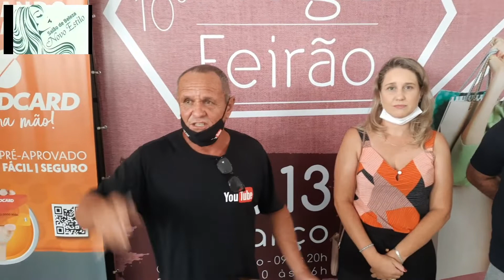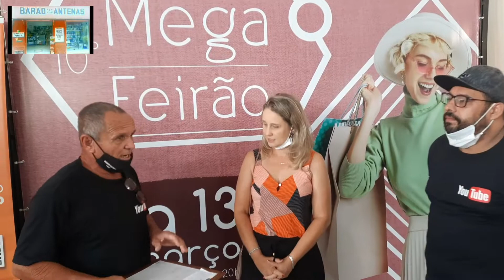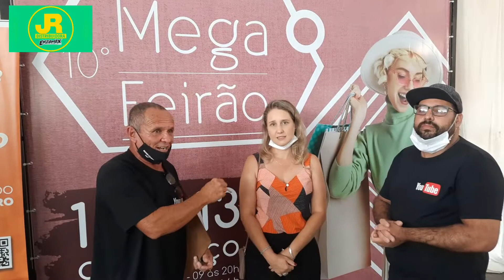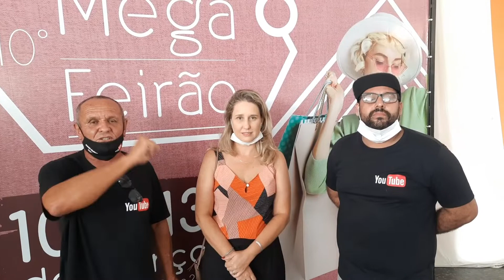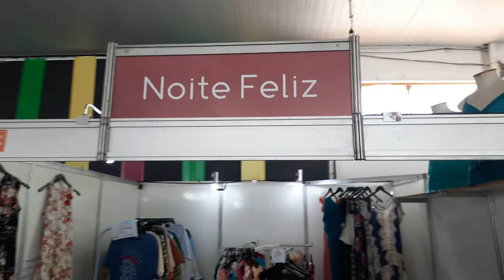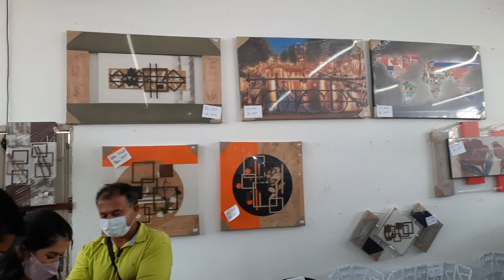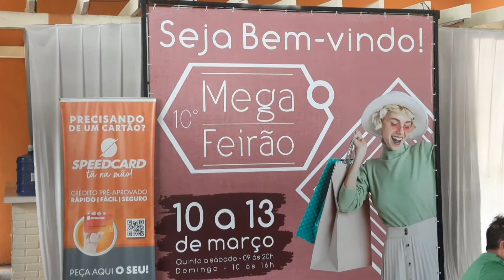MEGA FEIRÃO EM JACUTINGA MG!!!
Música do Clip:
cartoon _on _on _feat_dani